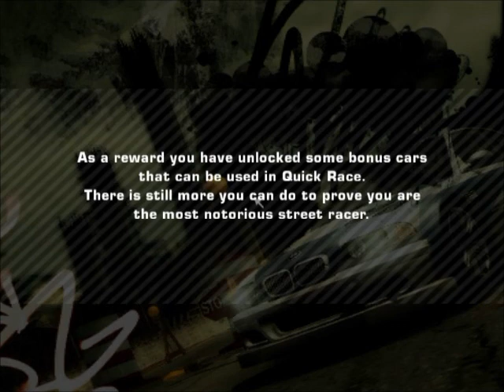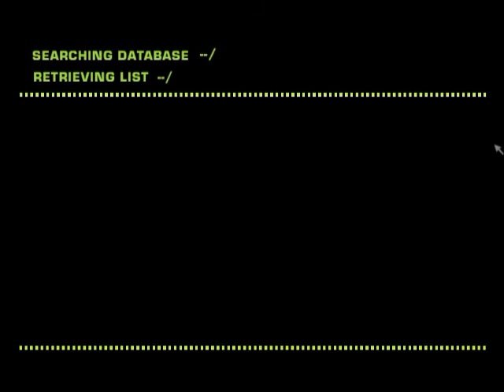[NFS [MW] (PC) My Last Pursuit Trance Music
Ending the game 100% Complete all races & challenges in Hard mode.